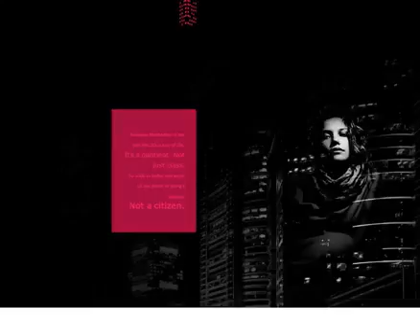Rosa Manhattan Hiranandani Estate, Thane